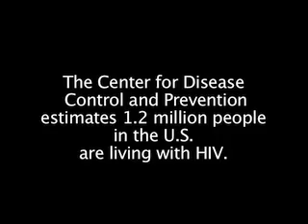STD Awareness by The Video Production Club (FIRST Place Winner)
The FIRST PLACE winning video by the Video Production Club in the 2011 World AIDS Day Video Competition sponsored by Catawba Care, Tell Them! and the ONE Campaign, along with The Center for Career & Civic Engagement and Health & Counseling Services from Winthrop University